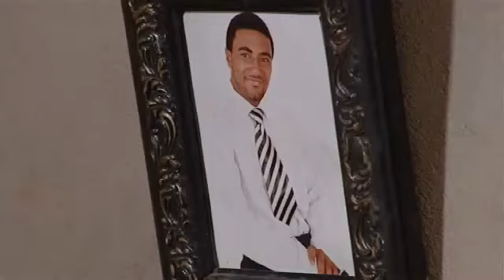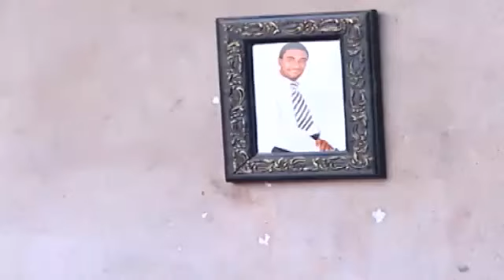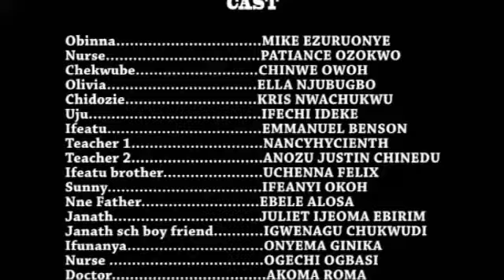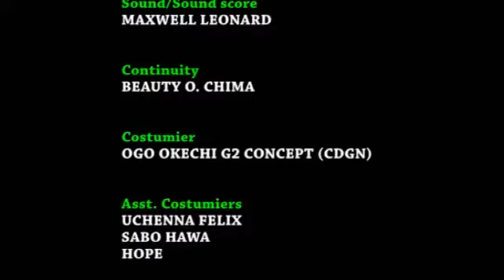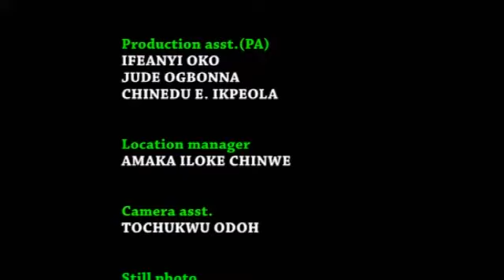THE PENALTY OF SIN {NEW TRENDING MOVIE} - 2021 LATEST NIGERIAN NOLLYWOOD MOVIES